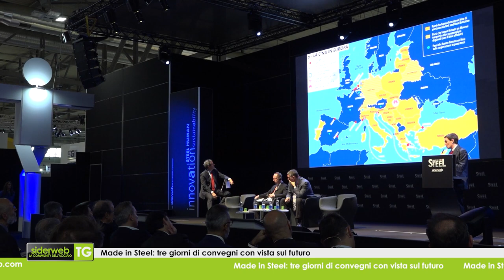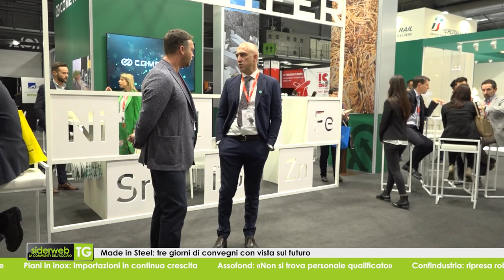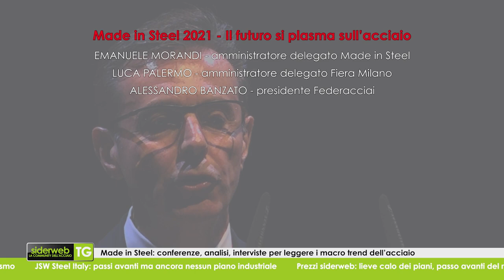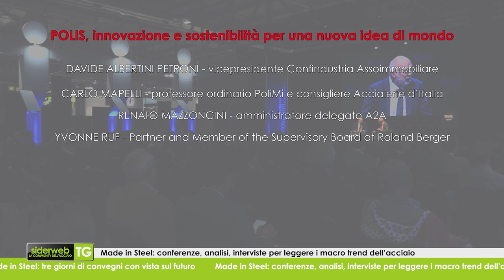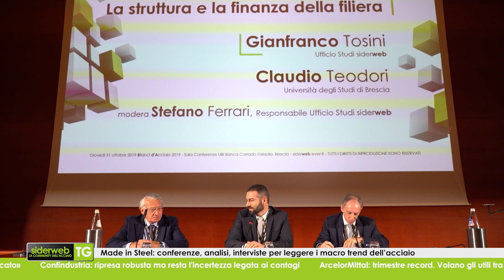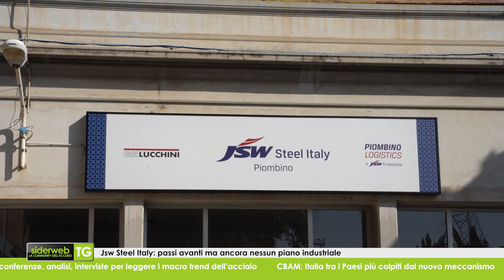siderweb TG. Edizione del 30 luglio 2021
Le notizie principali per l'acciaio nella settimana dal 26 al 30 luglio 2021.